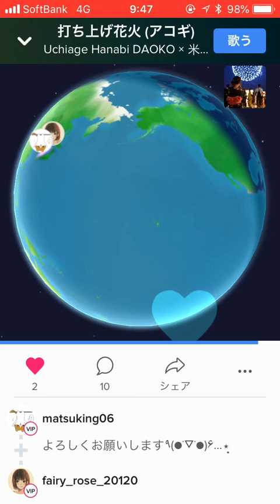打ち上げ花火をfairy.roseさん初コラボ DaisukeMatsukig